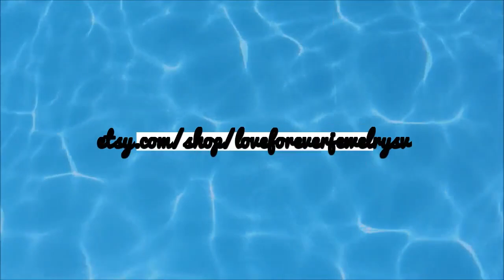Yellow Gold Eternity Band in 14k, Moissanite Wedding Band, Stackable Wedding Band, Anniversary Ba...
WELCOME TO LOVE FOREVER JEWELRY All custom orders are 100% made in the USA from design to the finish. We love to custom design and create jewelry to commemorate all of life's important events. We specialize in Custom Jewelry! We can custom design anything you dream of. Love083B Stones are beautiful 3mm Forever One Round Cut Moissanite. This is a Charles and Colvard Created Moissanite. These are top quality stones and come with a Certificate of Authenticity from Charles and Colvard. These pieces are well made and generally found in your upscale jewelry stores. Pictures have been enlarged to show detail. Moissanite is an amazing that resembles a diamond in nearly every sense. To the naked eye it appears just as, if not even more, brilliant than it’s expensive natural counterpart. in a simple traditional thermal probe, this stone even shows up a diamond. When it comes to the moissanite vs. diamond battle, test yourself and you will see it is nearly impossible to tell the difference. It can truly be your own secret. No scratching or buffing ever and the stone will never turn cloudy or dull. We promise that you engagement ring will stand out everywhere you go, a piece of art that sparkles from across the room even by candlelight. We can make a Matching Perfect fit Wedding Band for this setting as well. Forever One Moissanite by Charles and Colvard with Authenticity Card Shape: Round Cut Color: G-H Near colorless. (Sparkles like a diamond) Moissnaite Quality: VVS1/VVS2 Moissanite Size: 3mm/15 pieces Moissanite Weight: Approximately 1.50 Carats Metal: 14K Yellow Gold Band Width: approximately 3mm Band Bottom: approximately 3mm Rush Order Sizes available: 3-10 sizes Including 1/4, 1/2 and 3/4 sizes (Larger and smaller sizes available. Priced upon request) This Ring is also available in 18k Yellow, White or Rose Gold. Please ask for price. ♥♥♥♥♥♥ CUSTOM ORDER ♥♥♥♥♥♥ I welcome all kinds of Custom orders. Please conversation us for any information you need. We can work with you on special custom projects you have in mind. If you would like to change the designs we have according to your expectations, that is also possible. Or, if you have your own designs that you would like us to make, I will be happy to quote you a price and duration until completion of that project. ♥♥♥♥♥♥ LAYAWAY OR PAYMENT PLANS ♥♥♥♥♥♥ I am very flexible with payment plans. It can be a weekly or monthly payment plan. The minimum per payment will be $50. I'll begin to make the ring after I receive the first payment, ring will be shipped after you pay in full. 1. How much would you like to pay for each payment (weekly or monthly). 2. Which date would you like to start the first payment. 3. Send me the link of the ring you would like to purchase and let me know the ring size. And I will set up the plan for you. Once the final payment is made, your ring will be shipped out. It will be shipped with tracking, insurance and signature confirmation. Domestic packages are sent via UPS and typically arrive in 2 business days. International packages are sent via FedEx/UPS and typically arrive in 5 business days. ♥♥♥♥♥♥ FREE ONE YEAR MANUFACTURING WARRANTY ♥♥♥♥♥♥ Every piece you buy or custom order Love Forever Jewelry Group offers a free one year warranty protecting against any defect resulting from its manufacture, wear, tear or damage. We will provide free services such as cleaning and inspection, re-sizing, polishing, rhodium and minor repairs. We do all repairs for you jewelry in house in a timely manner. Enjoy Your Shopping!